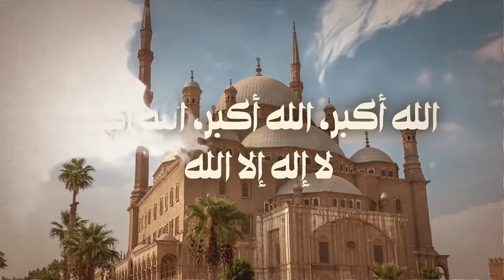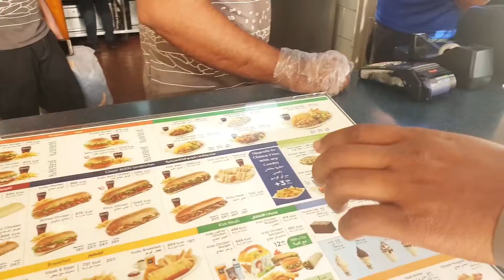Eid vlog#11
Ciid mubarak dhamaan muslimiinta meelkasto ay joogaan .. farxad ku ciida ..
Mahadsanid.